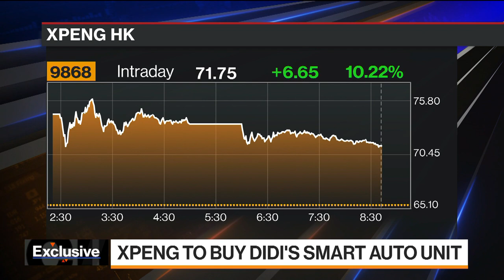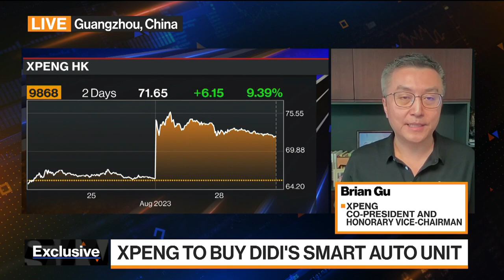Xpeng to Buy Didi’s Smart Auto Unit in $744 Million Deal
Xpeng Inc. agreed to buy Didi Global Inc.’s smart-car development arm in an all-stock deal that will see Didi emerge with a 3.25% stake in Xpeng. Brian Gu, co-president and honorary vice chairman at Xpeng, discusses the deal with Anna Edwards on "Bloomberg Markets Today."